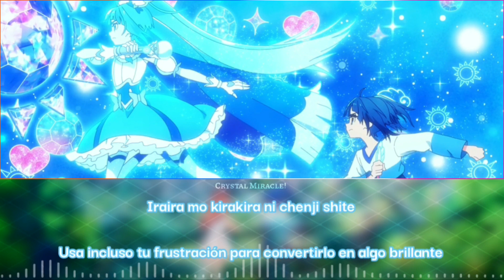Hirogaru Sky! PreCure - Opening「Hirogaru Sky PreCure ~Hero Girls~」【ROM/ESP】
Me gusta mucho el opening, no sabría decidirme si prefiero este o el ending y la voz de la cantante es linda. Y la referencia a Cure Black y Cure White… 🥹

En la imagen decidí poner esa de Sora, so en la versión completa podría poner otra quizás ya de las Cures de la temporada o alguna otra que me guste, quién sabe.

Con suerte, en el futuro escucharemos esta versión pero con las Cures de la temporada cantándola!

BTW Los canales ya tienen Instagram! Aquí el link si es que te (🫵) interesa: